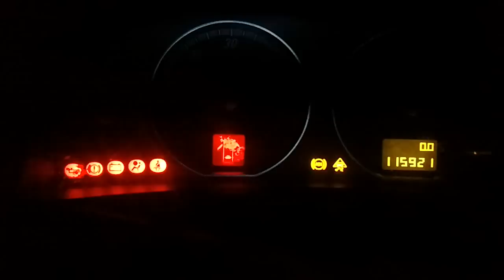Vectra C 2.2 dti horrible sound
crankshaft BROKEN